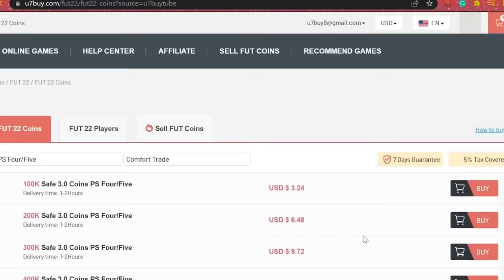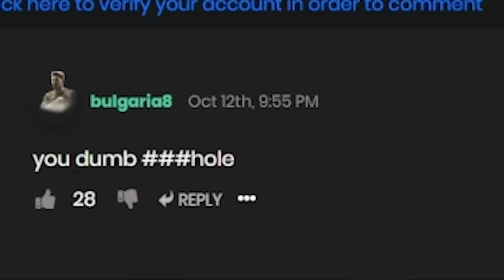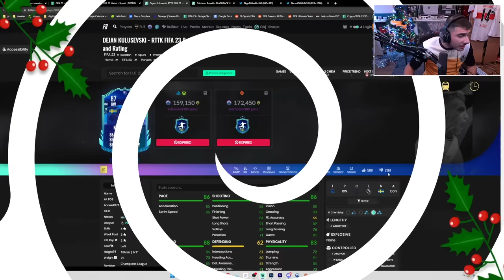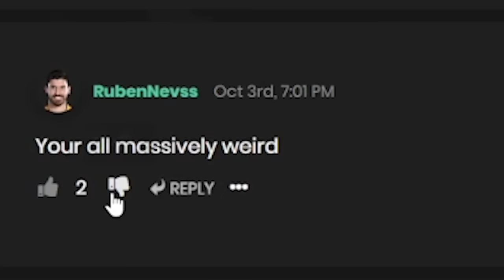I Used The Most HATED Team In FIFA 23